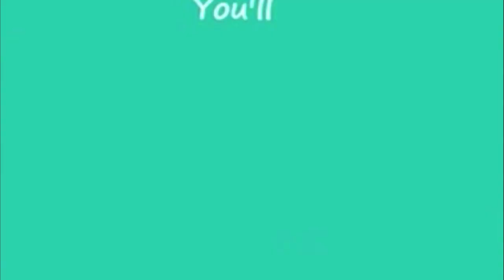Skateboarding Scarred Me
Hey guys. My name is Tyler Stafford and I tell stories about my life. This is a story about getting my skateboard stolen.

Instagram name: Ironingmyunderwear

Words to today's intro:
What do you watch since I've gone and fled,
Probably Jennah Marbles sexy stare.
He's super lame and been working instead,
Nobody fucking cares.
You've probably unsubscribed...Ballsack.